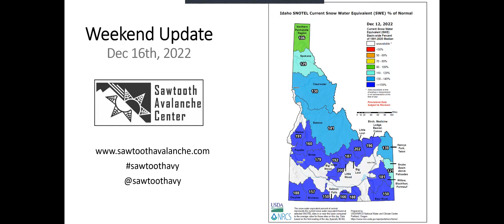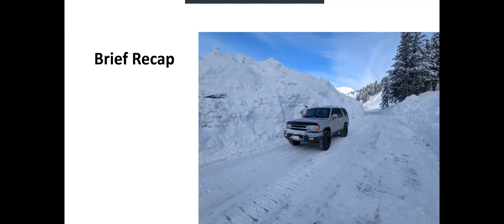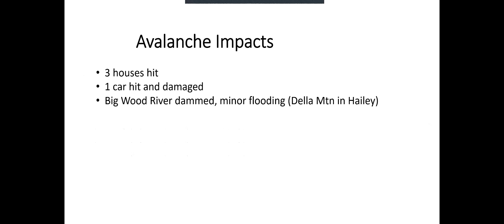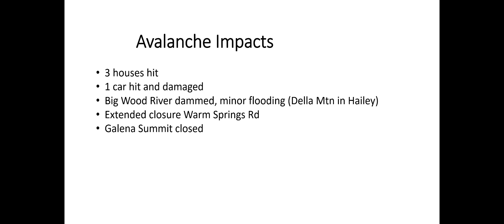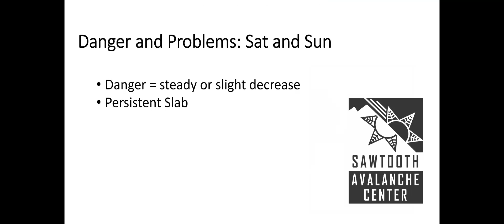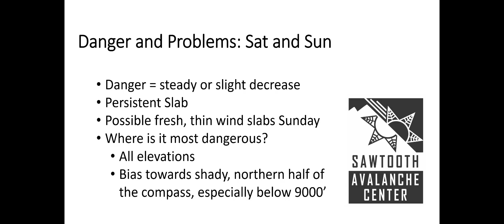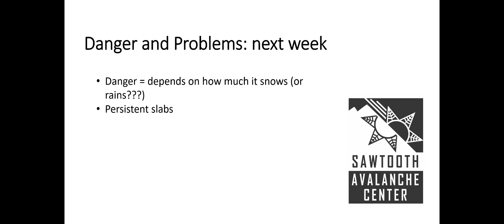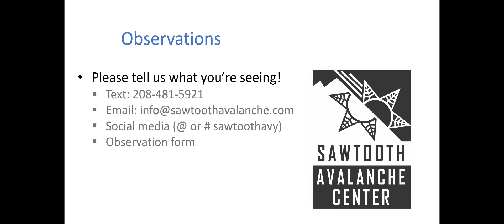December 16, 2022 - Weekend Update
Scott walks you through what happened this week and what to expect this weekend and going forward. Be sure to check the Daily Avalanche Forecast for detailed information each day before you head out to play.